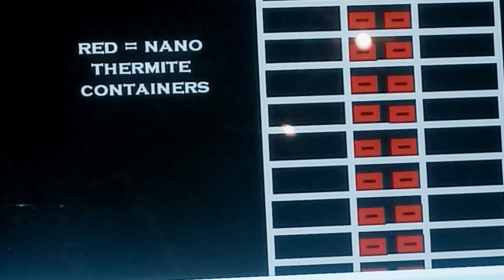Rain used to be Just Water - DVincentW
I may have posted this music before, it's not like anyone would notice lol. I don't have a very positive outlook in general. Every day is a struggle to not want to snuff it. The one thing that keeps me going is being taken from me because I am homeless: music. My music, which has no value. Please help if you can. Thanks for reading.